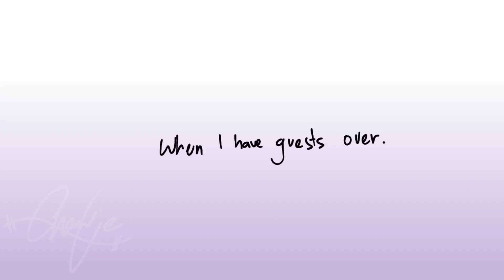× " Soap Dispenser labeled Ketchup " || animation || OCs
4.6.24.SATURDAY 6:58PM

Roblox: Justinbares1a

Applications used:
 IbisPaint x
Alight Motion

Ocs Used:
 • Zackary Harris (2 eye colored android)
 • Erick Kent (half-scarred)
 • Rodney Wes

I don't know when's the last time I posted something. Some shitpost since I kinda put effort in it again and not related to the main lore (except few stuff). It took me only 1 day to finish this. See you again.